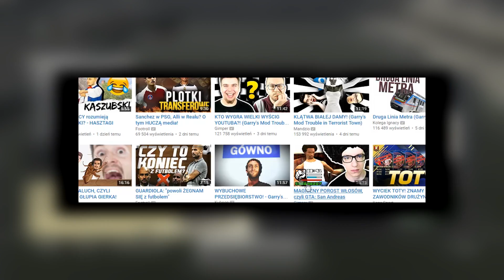🔥 TAKIEGO DRAFTU NIE WIDZIELIŚCIE! 188 FUT DRAFT 🔥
Dużo siebie wkładam w te filmy, pamiętaj że klikając kciuka doceniasz moją pracę! Dziękuję za wsparcie! :)
ж TANIE GRY KOD "DEV" -3%
ж INSTAGRAM: DEV1TV SNAPCHAT: DEVJE17

■═■═■═■═■═■═■ KANAŁ TEAM SPEAK ■═■═■═■═■═■═■
ж Private-TS.pl
ж Kanał YT | DEV

■═■═■═■═■═■═■ DOBROWOLNE DOTACJE  ■═■═■═■═■═■═■
ж Każde wsparcie zostanie zainwestowane w rozwój kanału, Gwarantuje!

ж Trap Nation draft fifa 17 polish